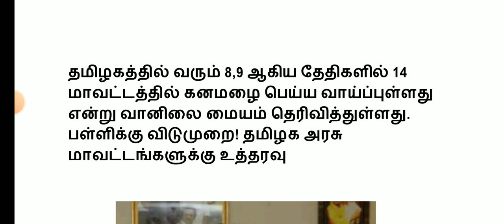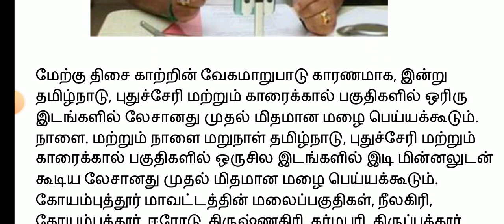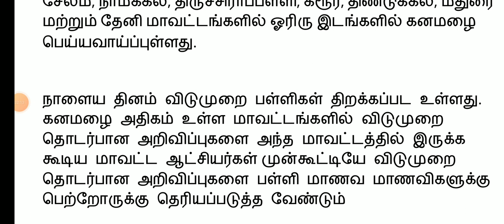TN SCHOOL COLLEGES COLLEGES TOMORROW 14-DISTRICTS HOLIDAY EDUCATION DEPARTMENT OFFICIALORDER💯JUSTIN💯